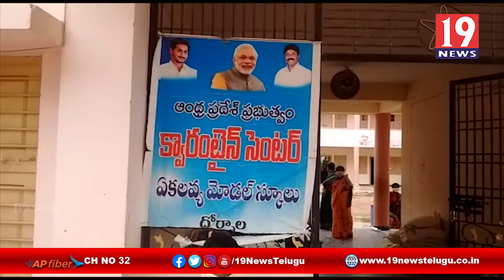చింతల అగ్రహారంలో మరోక కరోనా పాజిటివ్ కేసు నమోదు - ప్రకాశం జిల్లా పెద్దదోర్నాల